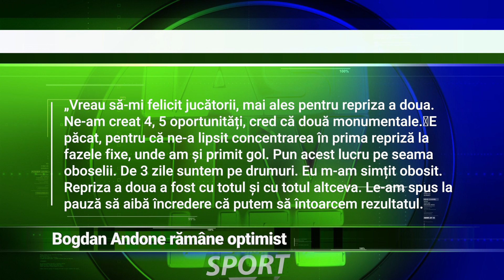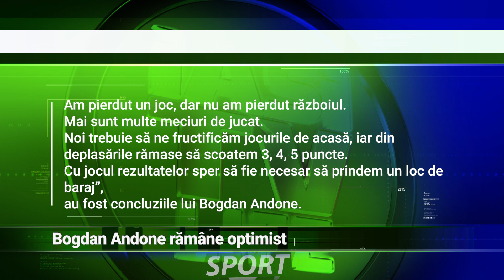BOGDAN ANDONE RĂMÂNE OPTIMIST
Bogdan Andone rămâne optimist. FC Botoșani a revenit din Banat fără niciun punct, însă cu laude din partea antrenorului principal pentru prestația avută. În timp ce moldovenii au rămas pe ultimul loc în clasamentul grupei, UTA lui Mircea Rednic a ajuns cu un pas mai aproape de a câștiga playout-ul din acest sezon.